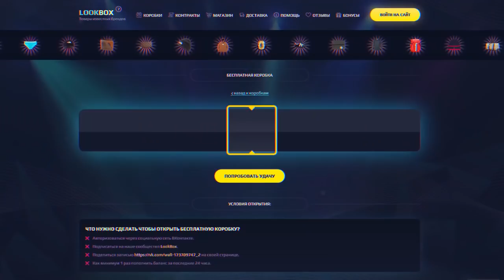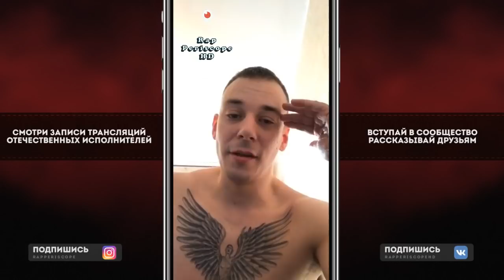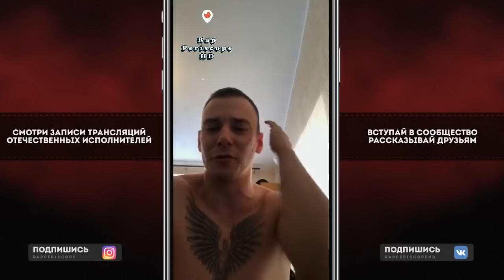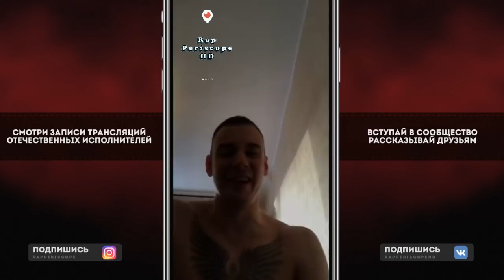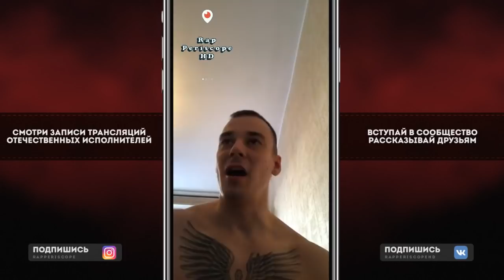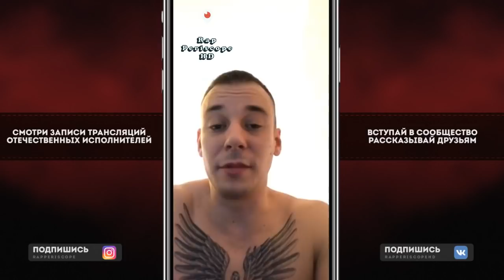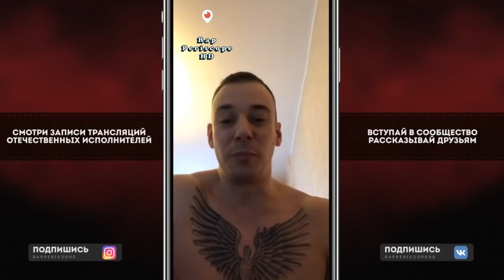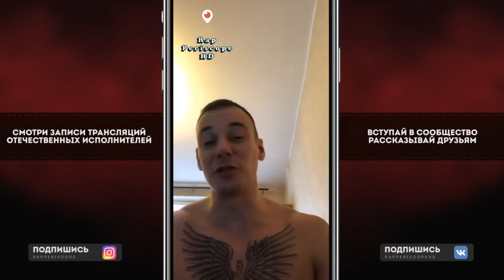Obe 1 Kanobe о Птаха Стукач, Kizaru, Паша Техник, Гнойный, Oxxxymiron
Денежный бонус каждому
-periscope Oxxxymiron
-periscope баста
-periscope Kizaru
-periscope Schokk
-periscope Face
-periscope Kizaru